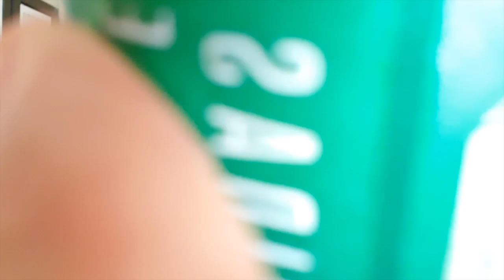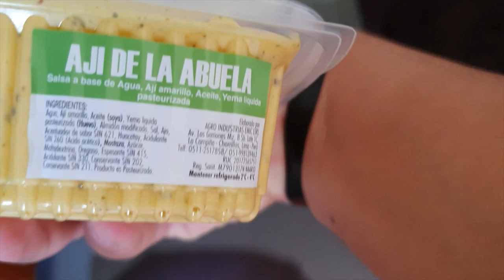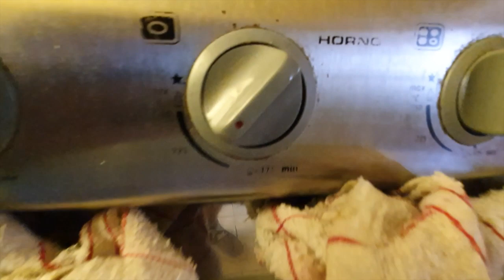POLLO A LA BRASA PERUANO HECHO EN CASA POR UN VenezolanoEnPerú